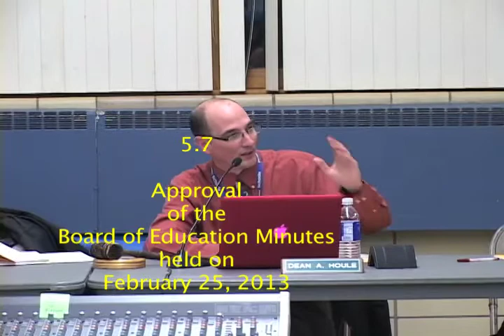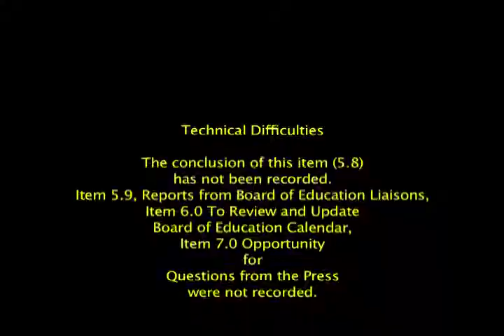BOE 03 25 2013 Part 9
Vernon Public Schools
Board of Education Meeting 03/25/2013
Administrative Re-Organization (Partial), Approval of Board of Education Minutes held on February 25, 2013, Honor Roll Letters to Students.